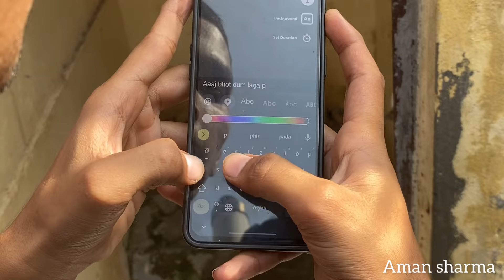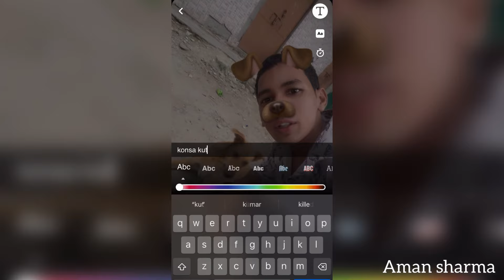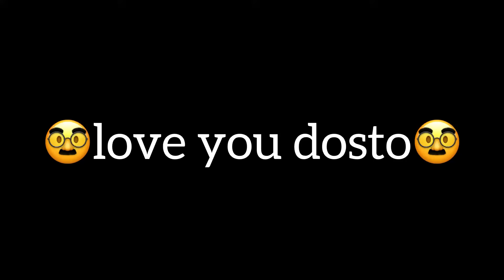SNAP KA KIDA | AMAN SHARMA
This video only for fun purpose

Supported by
Vikash Kumar
Shivam Sharma

Director and script writer
Aman Sharma